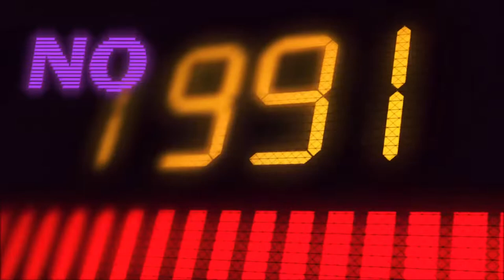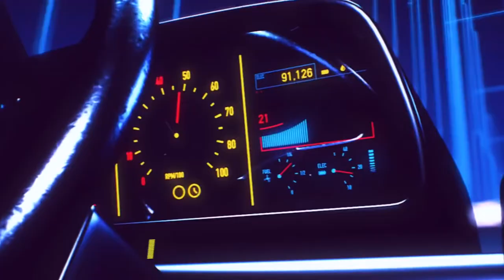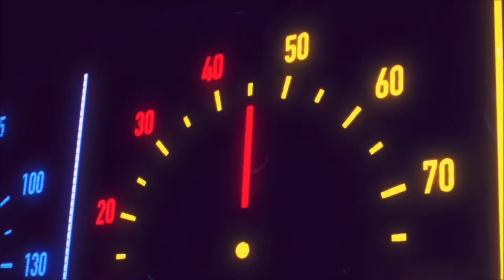SAMPSON - CORNETTO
Written, produced and mastered by music duo SAMPSON.

Visuals by AuraVisual.

Socials:

Facebook.com/georgesampson
Twitch.tv/georgesampson